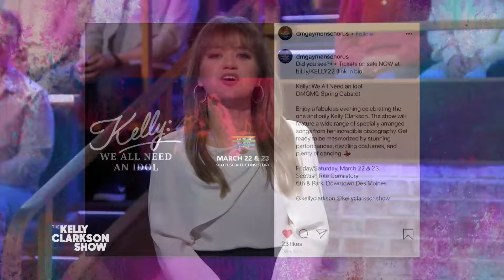Kelly Clarkson Gets Sneak Peek Of Des Moines Gay Men's Chorus Kelly-Inspired Show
Kelly is honored to hear that the Des Moines Gay Men's Chorus is doing a whole show featuring her catalog tonight, and we get a sneak peek! Artistic Director Eric and Board Member and choir member Liz dial-in and share how Kelly's authenticity inspired them to sing her catalogue in a slightly new way. Pilot Pen awards the choir $1,000 for their amazing show!